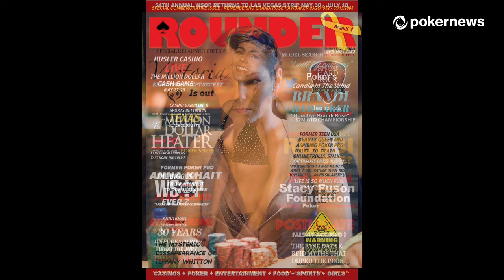Mike Matusow SMACK TALK on @HustlerCasinoLive | PokerNews Podcast #824 w/ Kyna England & Mike Holtz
Welcome back to the PokerNews Podcast! This week, hosts Chad Holloway, Kyna England and Mike Holtz discuss April Fools Day gags, the latest happenings on @HustlerCasinoLive, and talk through some of the most interesting poker tournament chop stories.

00:00 - Intro
00:20 - Phil Hellmuth April Fool’s Day Mask Prank
01:00 - Sponsor: PokerStars
01:23 - Of which old school players were you a fan?
04:00 - Mike Matusow plays on Hustler Casino Live
05:31 - Set-over-set hand on HCL
09:00 - Poker Hall of Fame backlog – Should Matusow be in?
17:19 - Phil Laak back in the poker spotlight
21:13 - Sponsor: PokerStars
22:50 - Nick Pupillo negotiates himself a nice chop
23:38 - What do you think of chops in general?
25:00 - Do you have any interesting chop stories?
26:01 - Chad’s WSOP bracelet chop story
29:00 - Olga Iermolcheva from Game of Gold makes magazine cover
33:03 - The 2024 WSOP is right around the corner
33:34 - What events are you most excited about?
34:37 - PokerNews DeepStack Championship
38:23 - Team Hotdog
39:21 - Kyna headed north for the RGPS Reno

18+ BeGambleAware.org